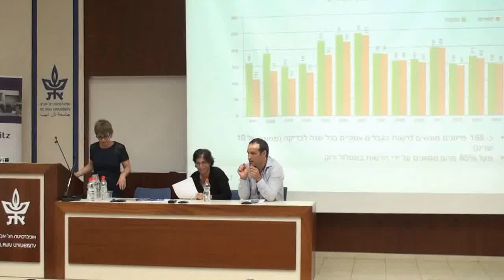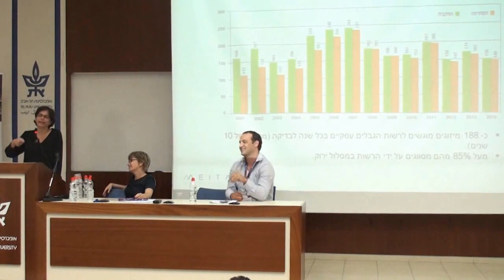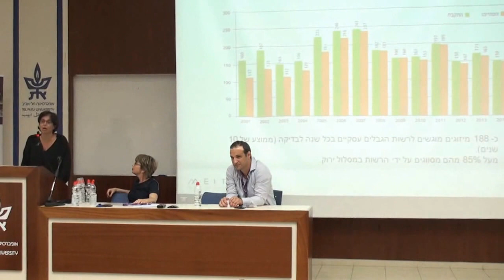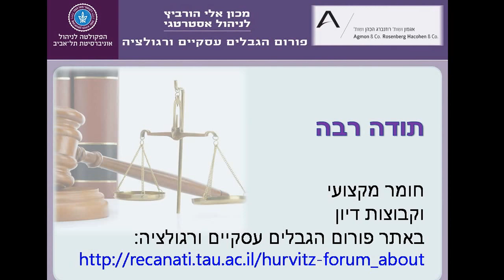פאנל אכיפה מנהלית בהשתתפות עו"ד מיכל כהן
פאנל בנושא אכיפה מנהלית ברשות ההגבלים העסקיים בכנס של פורום הגבלים עסקיים ורגולציה cמכון אלי הורביץ לניהול אסטרטגי, הפקולטה לניהול, אוניברסיטת תל-אביב.